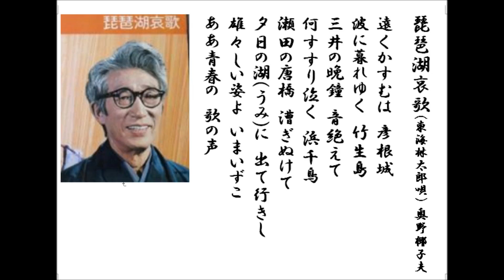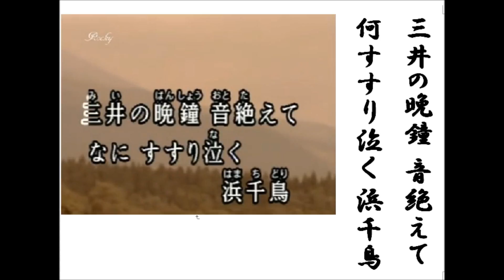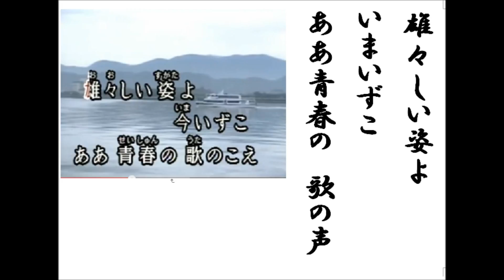詩吟 「琵琶湖哀歌(東海林太郎唄)」 奥野椰子夫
S16年4月琵琶湖でボート練習中に、突風のため転覆事故死した第四高等学校漕艇部11人を悼んで作られた歌です。